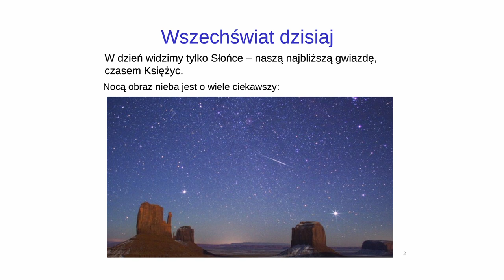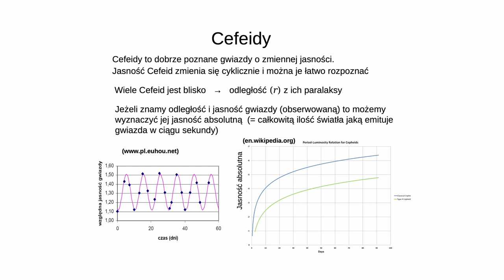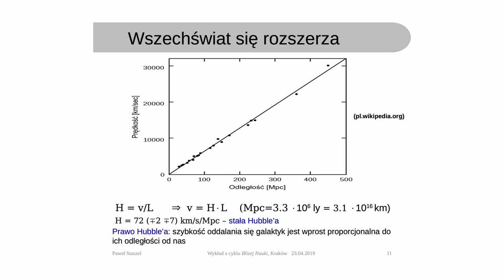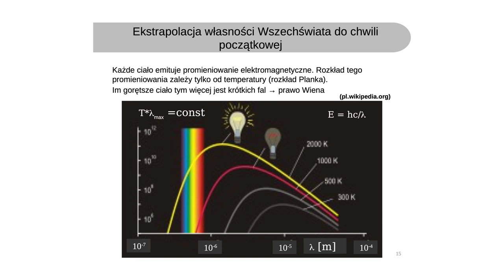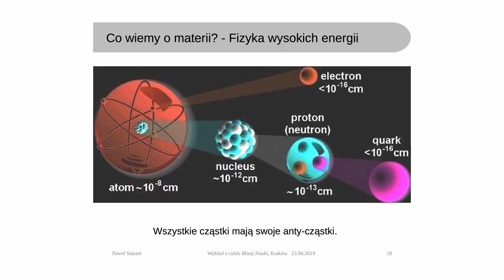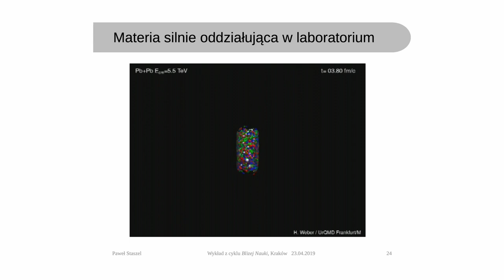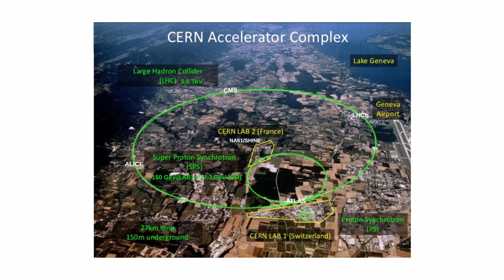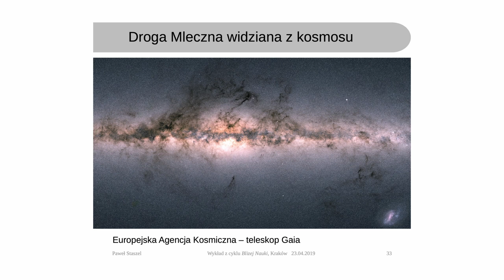Bliżej Nauki: Wczesny Wszechświat a współczesna fizyka jądrowa - dr hab. Paweł Staszel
Wykład „Wczesny Wszechświat a współczesna fizyka jądrowa” został przeprowadzony 23 kwietnia 2019 r. w ramach cyklu „Bliżej Nauki" przez dr. hab. Pawła Staszela z Zakładu Fizyki Gorącej Materii.